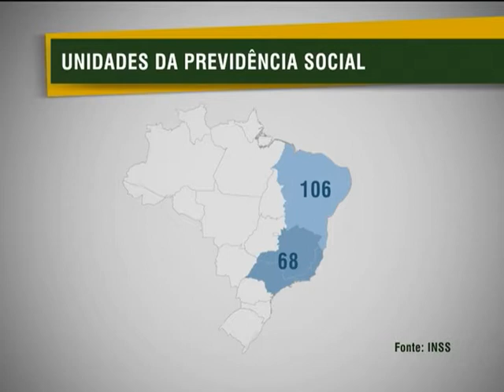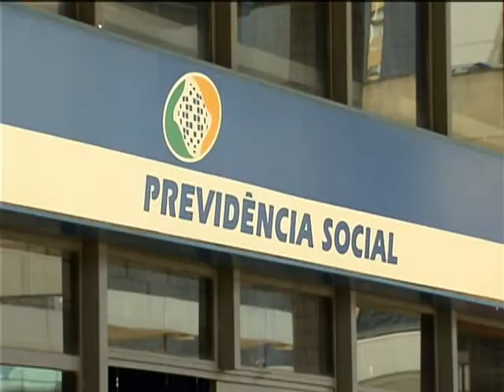Previdência Social expande rede de atendimento em todo Brasil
NBR NOTÍCIAS -- 25.12.12: A Previdência Social está expandindo a sua rede de atendimento. Com o Plano de Expansão da Rede (PEX), serão inauguradas 720 novas agências em municípios com mais de 20 mil habitantes e que ainda não possuam uma unidade da Previdência para atender à população. Deste total, já foram inauguradas 225 unidades.